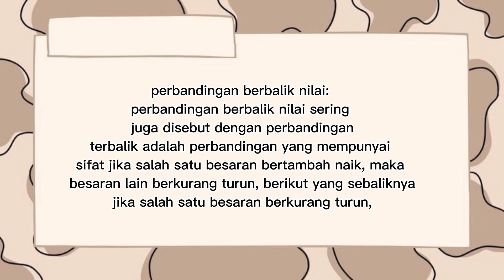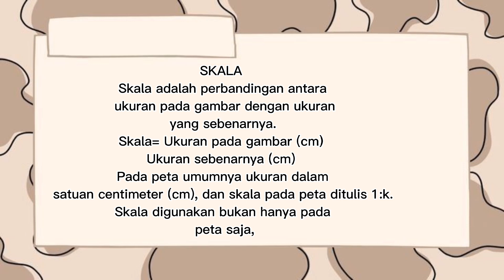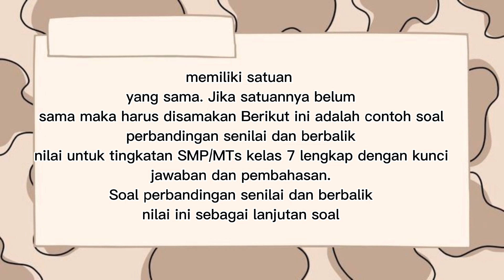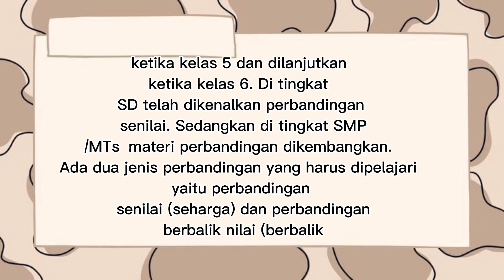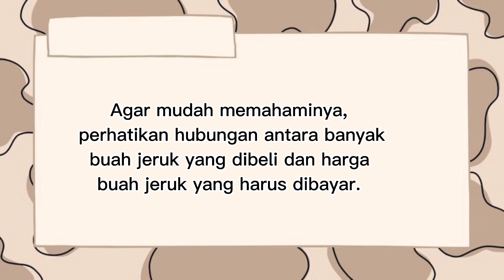Rumus Perbandingan Senilai dan Berbalik Nilai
perbandingan senilai adalah perbandingan dua besaran bila salah satu besaran nilainya semakin besar maka nilai besaran yg lain akan semakin besar dan sebaliknya. sedangkan perbandingan berbalik nilai adalah perbandingan dua besaran bila salah satu besaran nilainya semakin besar.